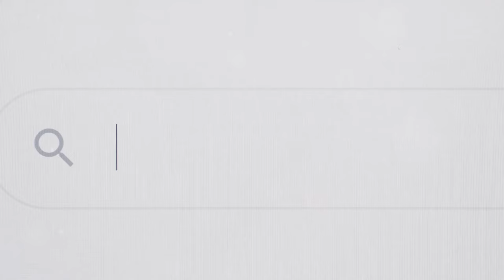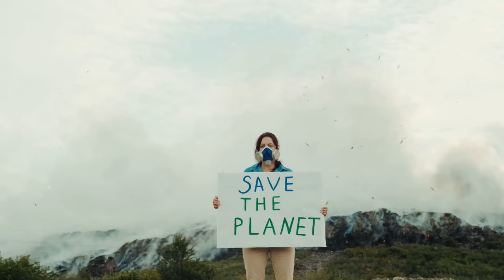The Deadly - Top Ten World's Most Dangerous Animals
Everything we do on our channel is free and your support by buying through our Amazon link earns us a very small commission which is highly appreciated and allows us to keep uploading content.

Thanks to every one of you in advance.